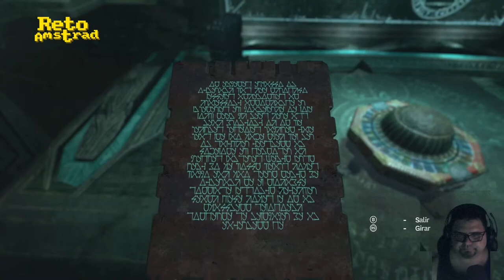🔎 | AMNESIA REBIRTH 4/5 | ESPAÑOL | PC | TERROR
Salimos de  una y nos metemos en otra pero ahora parece que no estamos solos en la galaxia. Será cuestión de cerillas.
Nos estrellamos, estamos solos en el desierto y encima perdemos el mechero ¿ Que más nos puede pasar? Si, en efecto, el tabaco se nos cayó en otra dimensión temporal que se controla con un podómetro de pulsera que usa energía "extraña", las cosas podían ir peor por que nos persigue un tal Paco que nos pide un eurillo "pacomer".
Más o menos es la premisa de esta tercera parte de la saga de angustia y suspense AMNESIA de "Frictional Games" que nos mete en la piel de Tasis en busca de la solución de un enigma de mundos paralelos y viajes en el tiempo, un follón vamos.
En este segundo episodio buscamos entre la red de cuevas a nuestro marrido... ¿ estará vivo ?¿ Tendrá latas de habichuelas con chorizo? Quien sabe...